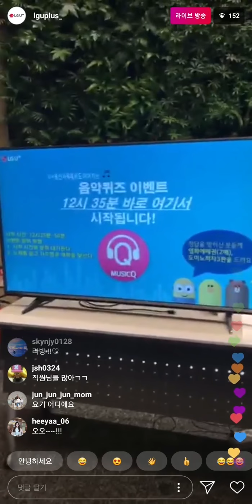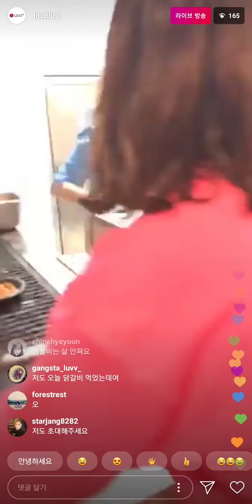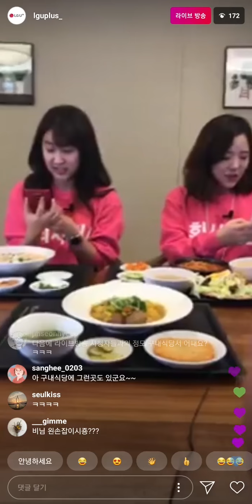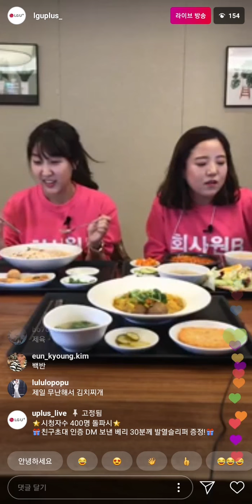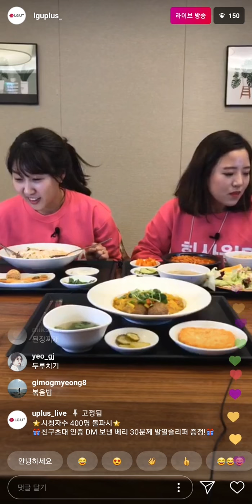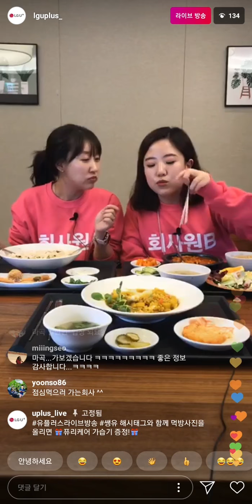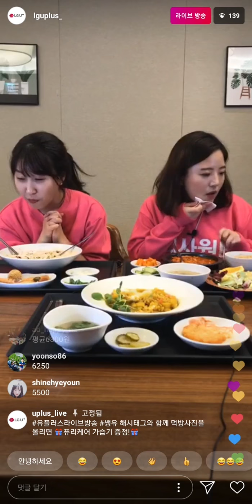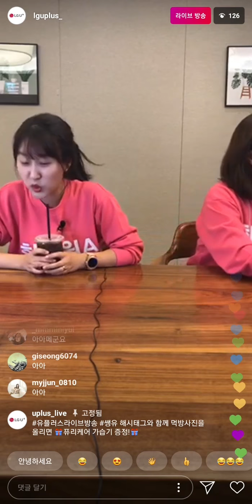[라이브방송 쌩유 5회] 점심시간 리얼 먹방, 유플러스 사옥 구내식당 탐방!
회사원 A, B의 유플러스 라이브방송 쌩유
LG  Uplus유튜브와 @lguplus_ 인스타그램에서 방송 합니다!